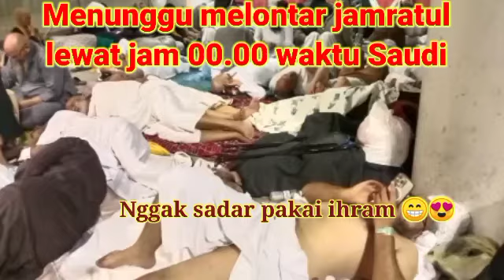menunggu melontar jamratul 00.00 waktu saudi ..nggak sadar ada yg kebuka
video ini memperlihatkan laporan haji 2024 yang yer update dari Saudi arabia. semoga laporan haji ini bermanfaat